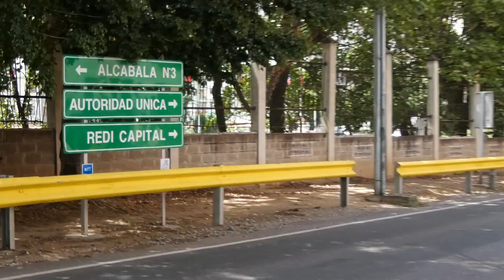SEGUIMOS EMPEÑADOS EN GARANTIZAR EL VIVIR VIVIENDO DE NUESTRA FUERZA TRABAJADORA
En beneficio de la fuerza trabajadora del Ministerio del Poder Popular para la Energía eléctrica y de Corpoelec nos sumamos a la entrega de soluciones habitacionales, al iniciar la primera fase de asignación de viviendas de forma permanente y consecutiva marcando un hito importante en la protección integral de nuestra arma secreta.

Uno de los sueños del Comandante Supremo se materializa para los integrantes del sector eléctrico con el otorgamiento de 120 apartamentos en Ciudad Tiuna, en Caracas y 60 casas en el urbanismo El Gigante Hugo Rafael Chávez Frías, en el estado Bolívar, a través de un novedoso método de financiamiento que nos permitirá reinvertir los recursos para nuevos proyectos.

Con estas entregas estamos dando cumplimiento a la línea N°1 del Plan Estratégico del Mppee, referido a la Protección Integral y Bienestar del Trabajador del sector eléctrico, en materia laboral, salud, vivienda y formación.